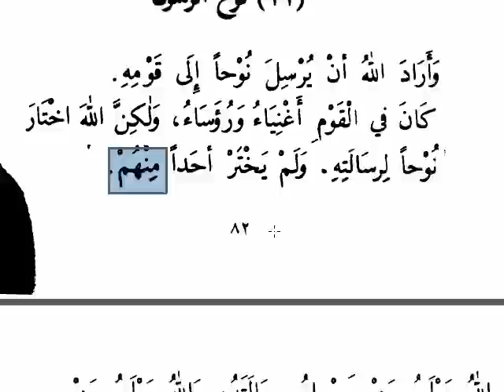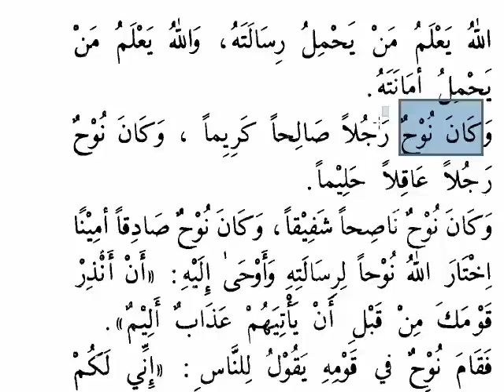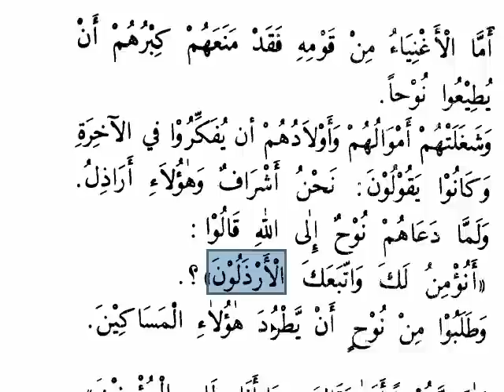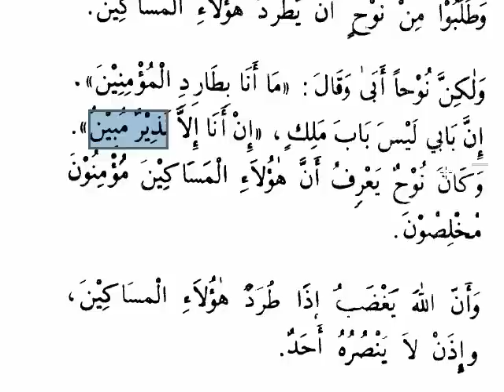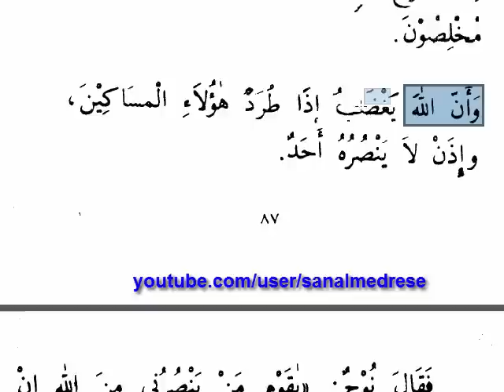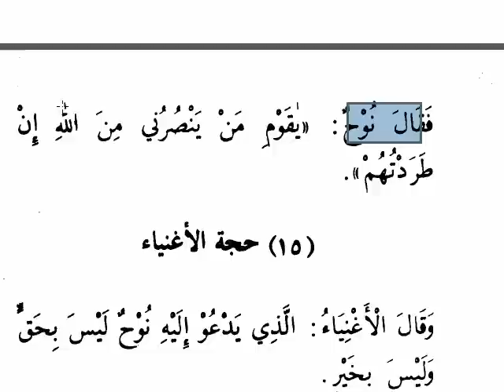Hz.Nuh'un Gemisi - 4 | Arapça - Türkçe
Kasasun nebiyyin adlı kitaptan okumaya devam ediyoruz.
Nuh'un gemisi 4. Bölüm

Peygamber kıssalarını okumaya devam ediyoruz.Hem Arapça'mızın gelişmesine yardımcı oluyor hem de peygamber hayatları ile ilgili bilgi edinmiş oluyoruz.

Arapça Türkçe peygamber kıssalarını işliyoruz,izliyoruz.
Arapça dersleri